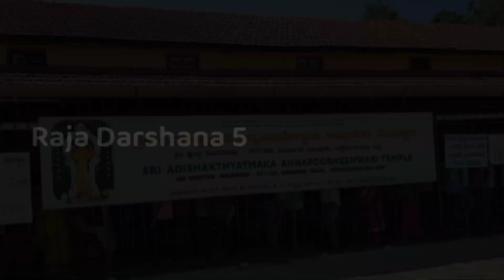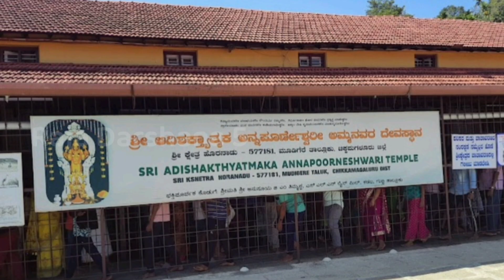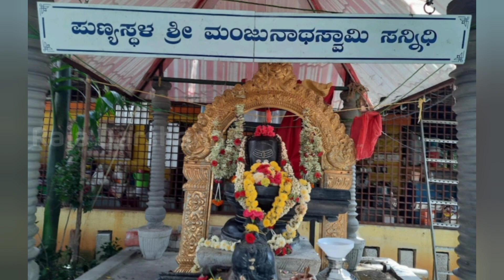ಸುಕ್ಷೇತ್ರ ಒಳನಾಡು ಶ್ರೀ ಅನ್ನಪೂರ್ಣೇಶ್ವರಿ ದೇವಸ್ಥಾನ | Olanadu annapoorneshwari temple ಚನ್ನರಾಯಪಟ್ಟಣ ಹಾಸನ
ಸುಕ್ಷೇತ್ರ ಒಳನಾಡು ಶ್ರೀ ಅನ್ನಪೂರ್ಣೇಶ್ವರಿ ಅಮ್ಮನವರ ದೇವಾಲಯ. ಇದು ಹಾಸನ ಜಿಲ್ಲೆಯ ಚನ್ನರಾಯಪಟ್ಟಣ ತಾಲೂಕಿನ ದಂಡಿಗನಹಳ್ಳಿ ಹೋಬಳಿ ಕಲ್ಲೇನಹಳ್ಳಿಯಲ್ಲಿ ಇದೆ . ಅತ್ಯಂತ ಶಕ್ತಿಭರಿತವಾದ ಈ ದೇವಸ್ಥಾನದಲ್ಲಿ ಭಕ್ತರು ತುಲಾಭಾರ ಅನ್ನಪ್ರಾಶನ ಅಕ್ಷರಾಭ್ಯಾಸ ಮುಂತಾದ ಕಾರ್ಯಕ್ರಮಗಳನ್ನು ಶುಕ್ರವಾರದ ದಿನಗಳಲ್ಲಿ ನೇರವೇರಿಸಲು ಬರುತ್ತಾರೆ, ಧನಧಾನ್ಯಾದಿಗಳನ್ನು ನೀಡುತ್ತಾರೆ .  ಆಕರ್ಷಕವಾದ ಈ ಶಕ್ತಿಶಾಲಿ ದೇವಸ್ಥಾನದ ಸಣ್ಣ ಪರಿಚಯ ನಿಮಗಾಗಿ  , ವೀಕ್ಷಿಸಿ..ಧನ್ಯವಾದಗಳು.

Ray Of Hope by JayJen
Video credit: Google earth